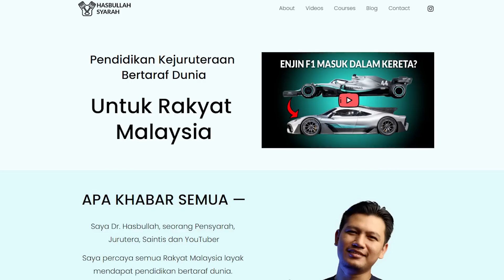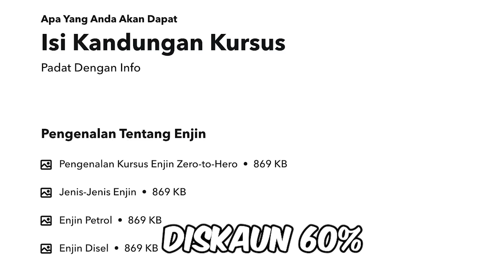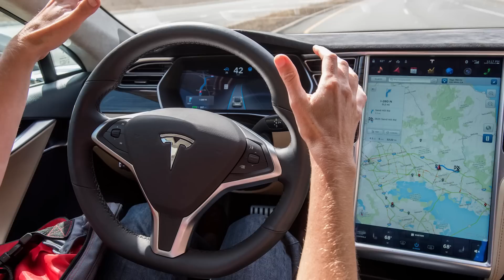Cybertruck - Genius atau Malas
Pendaftaran Kursus Online Enjin Zero-To-Hero kini dibuka. Nikmati diskaun 60% sementara saya masih merekod kursus ini